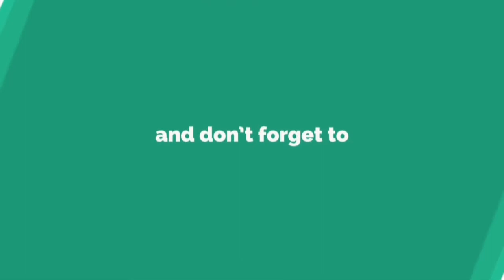HIGHLIGHTユン・ドゥジュンxBTOBウングァン、イギジャ同期で…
2 0 1 8 / 0 8 / 2 9 ( W e d )   2 3 : 0 0